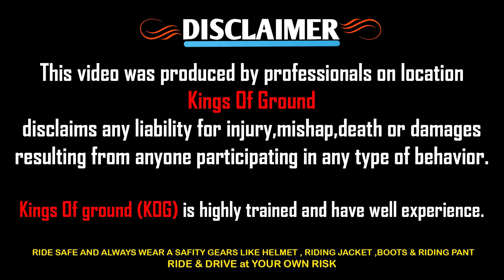Meri bi galti hai 😱 Bohot ganda fas gaya main aaj 😱It was My Mistake too